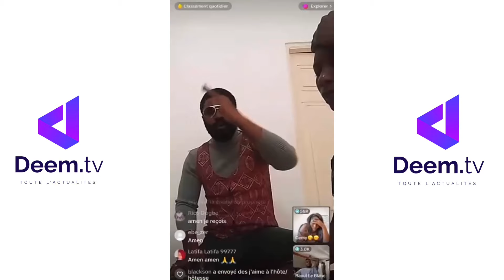RAOUL PAIE 50.000€ POUR PRIER EN DIRECT